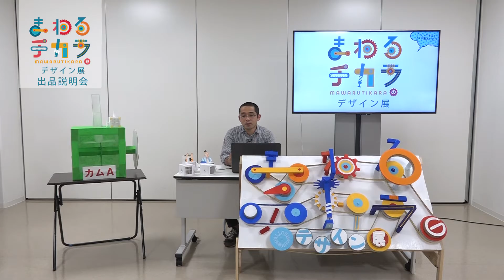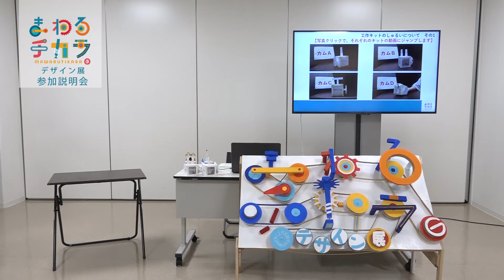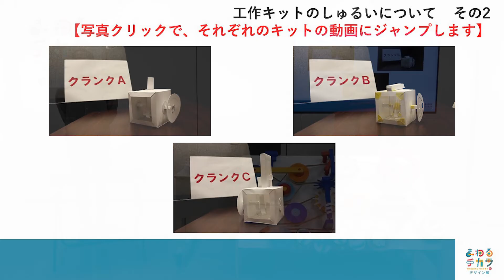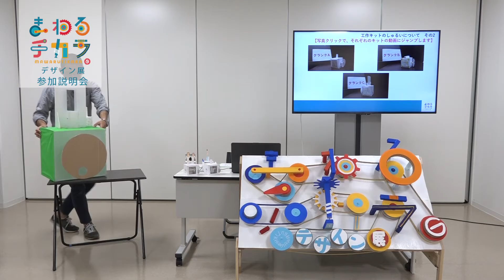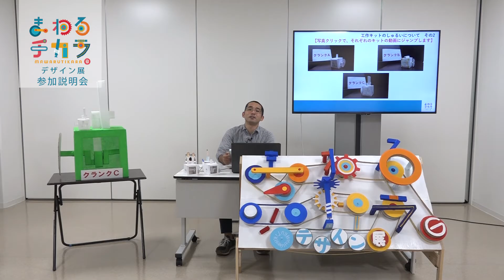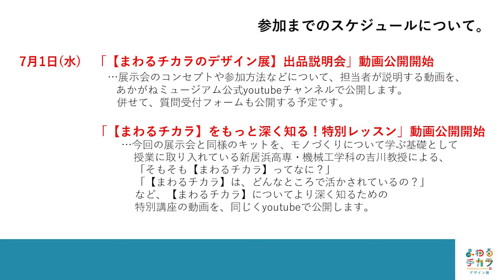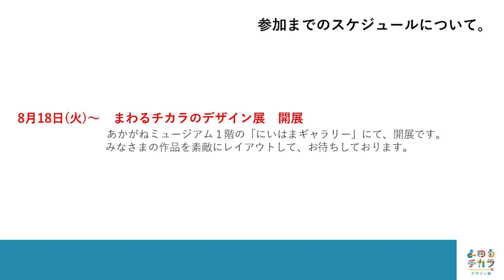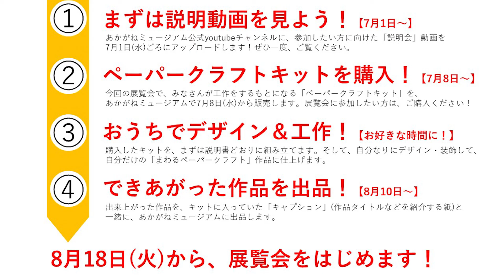まわるチカラのデザイン展 参加説明会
1:45　「まわるチカラのデザイン展」について
4:56　模型をつかったキットの紹介
11:14　展覧会までのスケジュール
15:52　まとめ

この説明動画で使用したスライドや、そのほか展覧会についての情報を、Google driveにまとめています。
興味のある方は、ぜひそれぞれのURLから内容をチェックしてください！

●「まわるチカラ」をもっと深く知る！特別レッスン動画(工作のコツも紹介！)

●公募展「まわるチカラのデザイン展」についての情報一覧

●動画で紹介した工作キットの詳細(担当スタッフが作ってみて感じた、それぞれのキットの難易度なども紹介しています)

作品出品など、公募展「まわるチカラのデザイン展」についてのお問合せ
あかがねミュージアム

みなさまの展覧会へのご参加、お待ちしております！